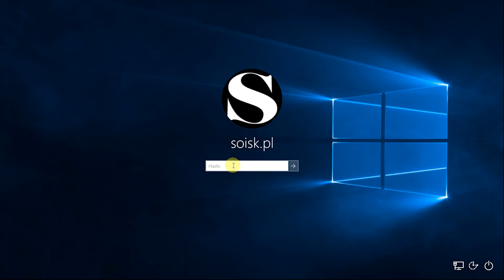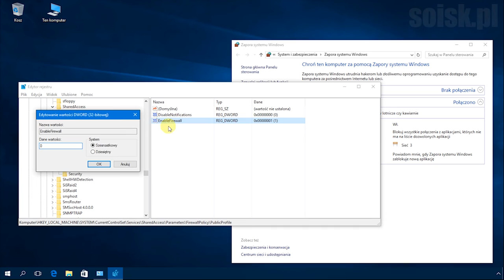Windows 10: Wyłączenie oraz włączenie Zapory systemu Windows przy użyciu edytora rejestru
Wyłączenie Zapory systemu Windows przy użyciu edytora rejestru:

HKEY_LOCAL_MACHINE\SYSTEM\CurrentControlSet\Services\SharedAccess\Parameters\FirewallPolicy\DomainProfile

Zmieniamy DWORD o nazwie EnableFirewall z 1 na 0

HKEY_LOCAL_MACHINE\SYSTEM\CurrentControlSet\Services\SharedAccess\Parameters\FirewallPolicy\PrivateProfile

HKEY_LOCAL_MACHINE\SYSTEM\CurrentControlSet\Services\SharedAccess\Parameters\FirewallPolicy\StandardProfile

Restartujemy komputer :)